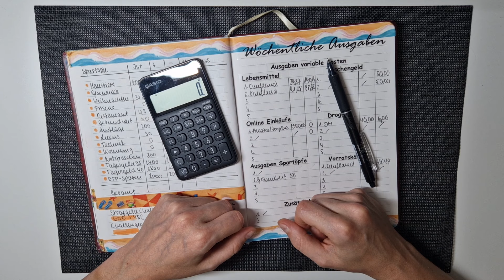SPAREN Wochenabschluss 2 Augustbudget 🤔 ärgerlich! AUSGABEN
Heute machen wir den Wochenabschluss für die zweite Augustwoche. Ich hab mich ein bisschen über meine Lebensmittelausgabe geärgert, im Video erzähle ich euch warum und was sonst noch so die Woche passiert ist, oder auch nicht, da ich ja Urlaub habe 🤩

⭐ Check24 Vergleichsportal ⭐
*Stromvergleich - Ein Wechsel lohnt sich immer!
*Gasvergleich - Wechseln und sparen!